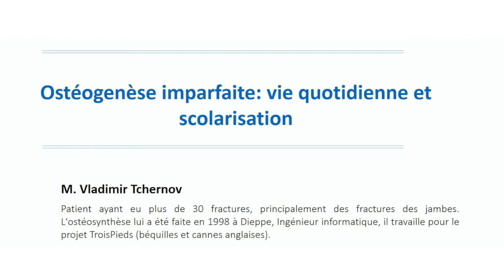Osteogenèse imparfaite : vie quotidienne et scolarisation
Vladimir Tchernov, patient